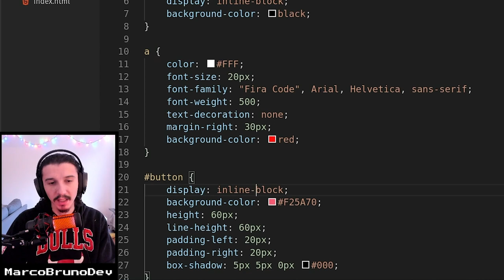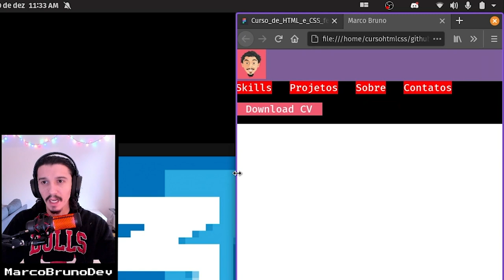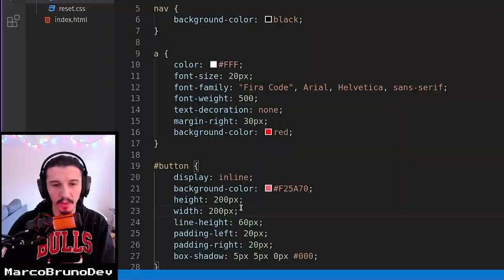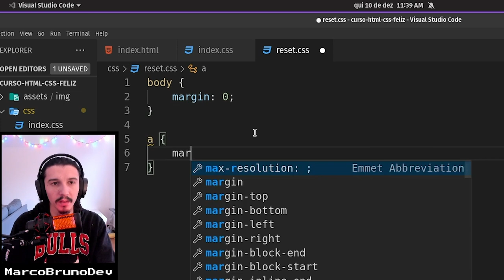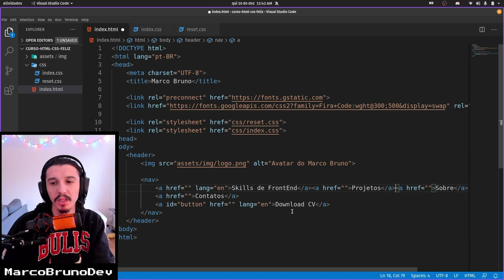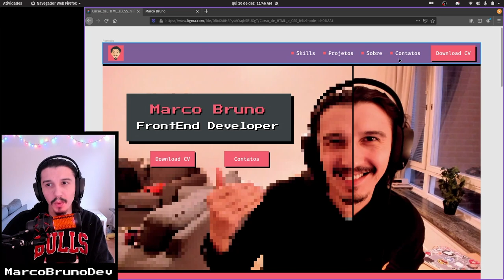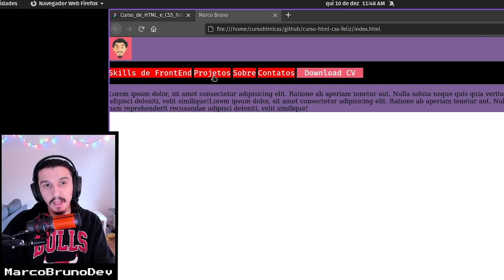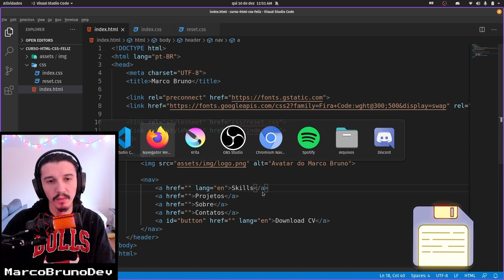Como funciona o display: inline | Mód01 - Aula 18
Bora aprender sobre a propriedade display: inline?!
A ideia é que você aprenda como funciona a propriedade para quando você ver um layout, você saber como resolvê-lo. Conteúdo do bigode é assim: não tem mágica, nem solução milagrosa, é seguir suave aprendendo a aprender, e aprendendo a programar feliz. Bora!